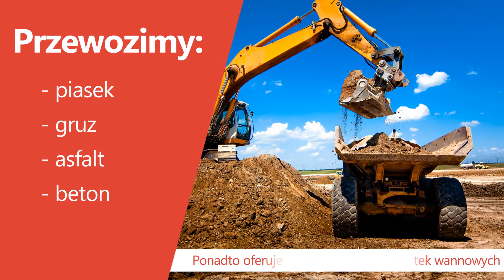Usługi transportowe Poznań M.K.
Firma M.K., której właścicielką jest Paulina Michalska-Kmieciak, ma swoją siedzibę w Poznaniu. Od 1998 roku istniejemy na rynku.

Oferta firmy obejmuje usługi transportowe. Przewozimy materiały sypkie i kruszyw jak piasek, gruz, asfalt, beton.

Wykonujemy także usługi koparko-ładowarką: kopanie fundamentów, wykopy, wyrównywanie terenu, niwelacja terenu. Poza tym wynajmujemy również wywrotki wannowe.